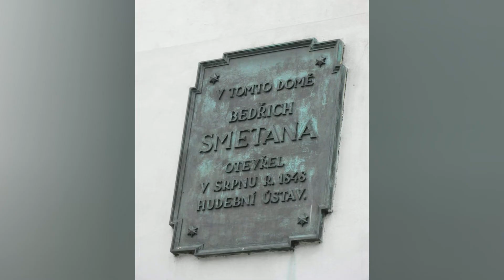Moto TCHEQUIE en 50 images